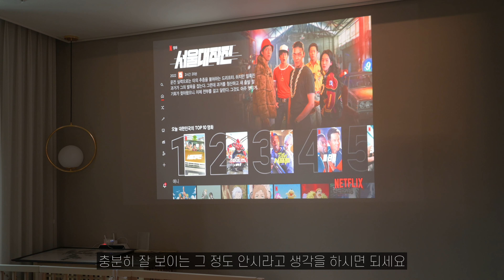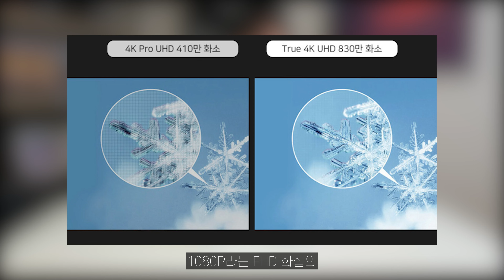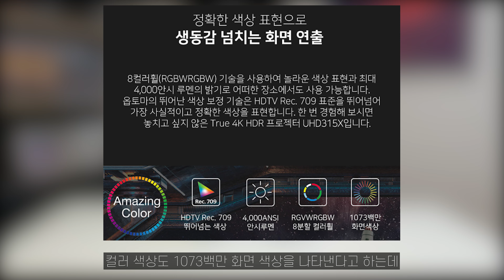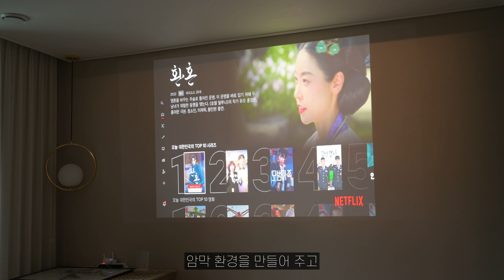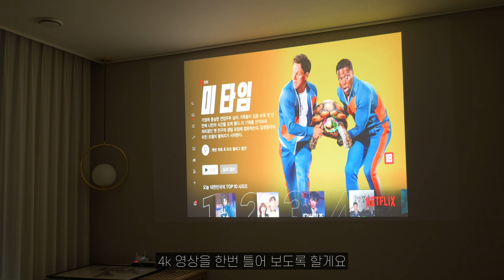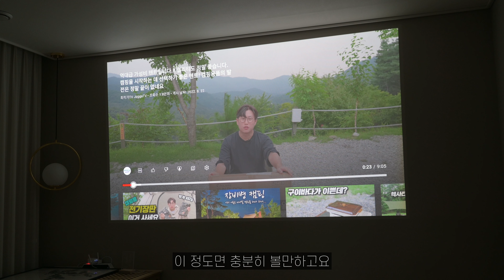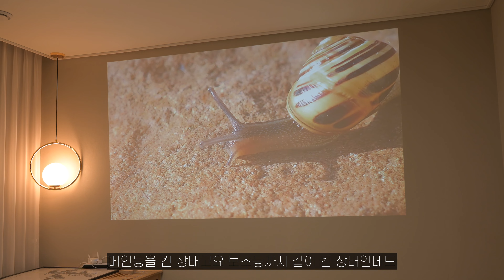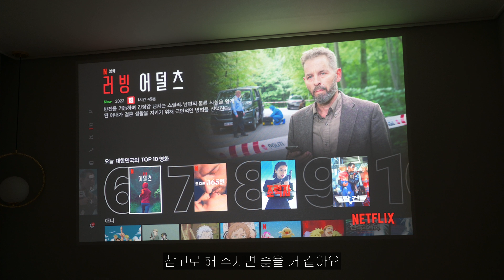4000안시로 낮에도 사용 가능한 가정용 4K 빔프로젝터 추천 옵토마 UHD315X 리뷰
본 영상은 광고를 받아 제작된 영상입니다.

4k 빔프로젝터 중 베스트 셀러인
uhd33에서 안시가 업그레이드 된 제품입니다.

4000안시로 낮 시간에도 사용이 가능하며
가정용이나 사무실에서 사용하기 좋은 제품입니다.

기본에 충실한 4k 빔 프로젝터입니다.

[최작가TV 촬영 장비]
[니콘 z6 ii ]

[렌즈]
니콘 NIKKOR z 24mm f1.8

타프 : 에이웍스 옥타 타프

테이블 : 이너스페이스 igt or 라그렌 igt

망치 : 풍류 동망치

밀폐용기 : 에어스케이프

컵 : 미니멀 웍스 티타늄 컵

외에 궁금하신 제품은 댓글 남겨 주세요~